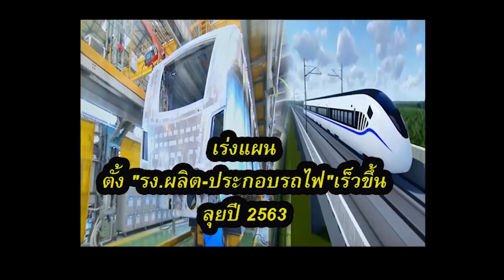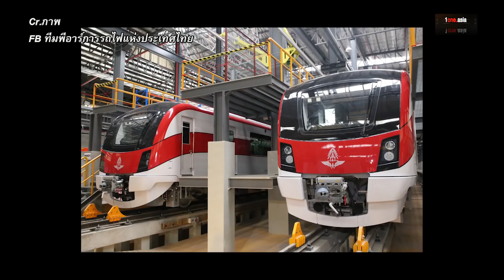เร่งแผนตั้ง "รง.ผลิต-ประกอบรถไฟ"เร็วขึ้น-ลุยปี 2563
สวัสดีครับพบกันอีกเช่นเคยกับช่อง 1one.asia วันนี้มาติดตามความคืบหน้าเรื่องการจัดตั้งโรงงานผลิตและการประกอบรถไฟในไทยกันบ้างนะครับ โดยล่าสุด  แผนพัฒนาอุตสาหกรรมระบบรางฯ จะปรับให้เร็วขึ้นเป็น ปี 2563 – 2566  เพื่อให้ทันกับความต้องการ

โดยกระทรวงคมนาคม ระบุ ตามแผนแม่บทการพัฒนาโครงข่ายรถไฟ ระยะ 20 ปี ประมาณการ ความต้องการใช้ตู้รถไฟในประเทศไทยเฉียด 12,000 ตู้ เรื่องนี้น่าสนใจไปติดตามกันครับ คลิกอ่านรายละเอียด